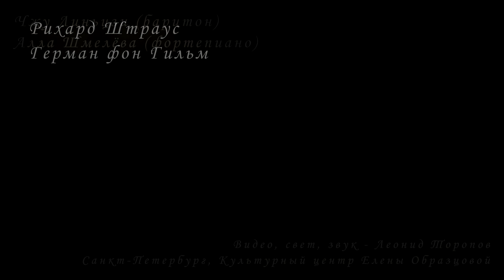Концерт вокальной музыки 09.06.2022 КЦ Елены Образцовой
1. Цзян Давэй (Jiang Dawei) "" (Riding on a Galloping Horse to Guard Our Frontiers)
2. Гаэтано Доницетти "Quanto e bella, quanto e cara!" - Ариозо Неморино, опера "Любовный напиток"
3. Пётр Чайковский - Алексей Апухтин "День ли царит"
4. Габриель Форе - Поль Верлен "Лунный свет"
Gabriel Fauré - Paul Verlaine "Clair de lune" Op.46/2
5. Пётр Чайковский (либретто П.И.Чайковский и К.С.Шиловский, по одноименному роману в стихах А.С.Пушкина) - "Вы мне писали.." (ария Онегина, опера "Евгений Онегин")
6. Рихард Штраус (Richard Strauss) - Герман фон Гильм (Hermann von Gilm): "Посвящение" (Zueignung, op.10 №1, 1885)
7. Джакомо Пуччини - Ария Каварадосси, опера «Тоска»
Giacomo Puccini "Recondita armonia" - Romanza di Cavaradossi, "Tosca"
8. Пётр Чайковский "Я люблю Вас, Ольга!.." - Ариозо Ленского, опера "Евгений Онегин"
9. Шарль Гуно "Ah! lève-toi, soleil" (Солнце, взойди) - Каватина Ромео из оперы «Ромео и Джульетта»
Charles Gounod - Romeo’s Cavatina from Roméo et Juliette
10. Франц Шуберт (Franz Schubert) - Фридрих Рюккерт (Friedrich Rückert): "Ты мой покой" (Du bist die Ruh D 776 Op.59/3)
11. Джузеппе Верди (Giuseppe Verdi) - "Eri tu che macchiavi quell'anima" (Aria di Renato, "Un ballo in maschera") - речитатив и ария Ренато из оперы "Бал-маскарад"
12. Джулио Каччини (Giulio Caccini) - Аве Мария (Ave Maria)
13. Габриель Форе - Ромен Бюссин (перевод) "После сна"
Gabriel Fauré - Anonymous Italian; Romain Bussine "Après un rêve" Op.7/1
14. Франческо Чилеа - Плач Федерико, опера "Арлезианка"
Francesco Cilea "È la solita storia del pastore" - Lamento di Federico, "L'Arlesiana"
15. Пётр Чайковский - Генрих Гейне, Лев Мей "Хотел бы в единое слово…"
16. Эдуардо ди Капуа (Eduardo Di Capua) - Джованни Капурро (Giovanni Capurro): "Моё солнце" (’O sole mio)
КЦ ЕЛЕНЫ ОБРАЗЦОВОЙ. Культурный центр: СПб, Невский пр., 65